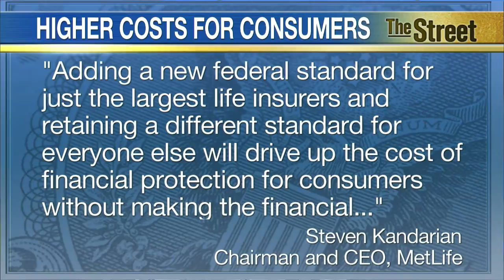Don't Call MetLife 'Too Big to Fail,' Company Seeks to Overturn Tag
MetLife is challenging its U.S. designation as a company that is 'too big to fail.' The company said Tuesday that it will file with the U.S. District Court for the District of Columbia to overturn the Financial Stability Oversight Council's designation of MetLife as a non-bank, systemically important financial institution. The designation means MetLife would be subject to stricter guidelines from federal overseers, coming under supervision of the Federal Reserve instead of New York state, which has been its primary regulator. The company also says falling under that class would mean increased, exorbitant costs. Other non-bank entities on the list are American International Group, General Electric's finance arm and Prudential Financial.